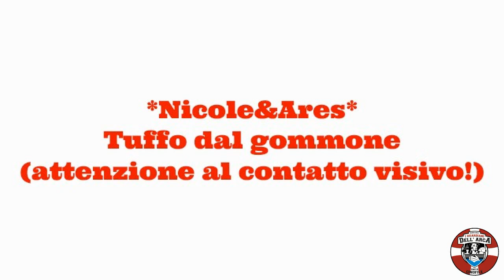Tuffo dal gommone - parte 1 -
Nicole e Ares ci mostrano come cominciare a preparare un tuffo dal gommone, si può infatti notare come Nicole non si tuffi finché Ares non le presta completa attenzione guardandola negli occhi (CONTATTO VISIVO).